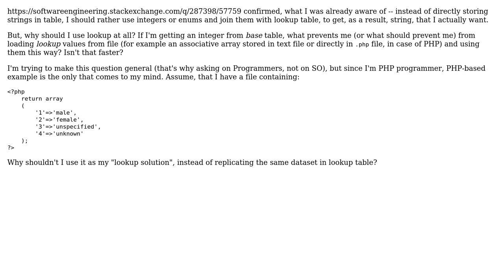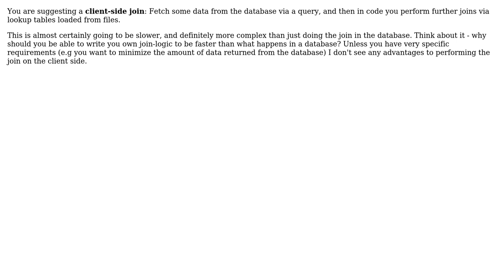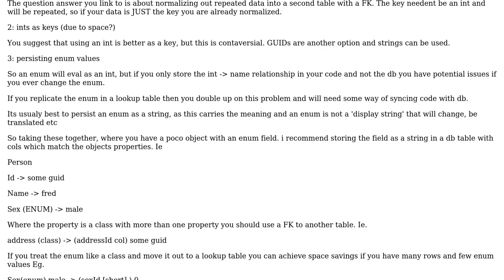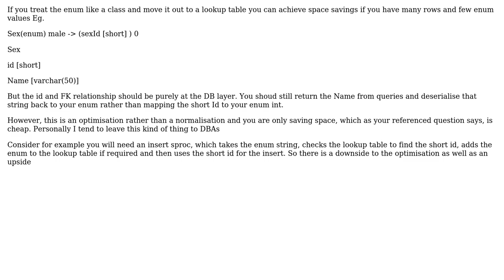Why should I use lookup tables at all? (3 Solutions!!)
Why should I use lookup tables at all?

With thanks & praise to God, and with thanks to the many people who have made this project possible! | Content (except music & images) licensed under CC BY-SA | Music | Images & others | With thanks to user trejder user RichardAtHome user JacquesB user Ewan and the Stack Exchange Network Trademarks are property of their respective owners. You are responsible for your own actions.